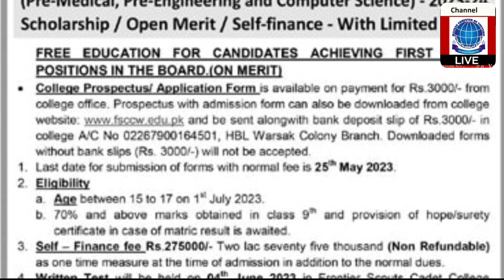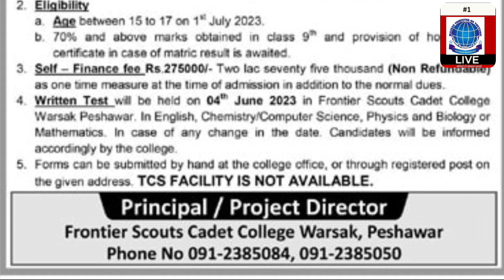Frontier Scouts Cadet College Warsak 1st Year Admissions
Frontier Scouts
CADET COLLEGE WARSAK - PESHAWAR
Admission In 11th Class
(Pre-Medical, Pre-Engineering and Computer Science)-2023-24 Scholarship/Open Merit / Self-finance-With Limited Seats)
FREE EDUCATION FOR CANDIDATES ACHIEVING FIRST THREE POSITIONS IN THE BOARD (ON MERIT)
•College Prospectus Application Form is available on payment for Rs.3000/- from college office. Prospectus with admission form can also be downloaded from college and be sent alongwith bank deposit slip of Rs 3000/- in college A/C No 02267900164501, HBL Warsak Colony Branch Downloaded forms without bank slips (Rs. 3000/-) will not be accepted.
1. Last date for submission of forms with normal fee is 25 May 2023 2. Eligibility
a Age between 15 to 17 on 1 July 2023.
b. 70% and above marks obtained in class 9 and provision of hope/surety
certificate in case of matric result is awaited.
3. Self-Finance fee Rs.275000/- Two lac seventy five thousand (Non Refundable) as one time measure at the time of admission in addition to the normal dues.
4. Written Test will be held on 04 June 2023 in Frontier Scouts Cadet College Warsak Peshawar. In English, Chemistry/Computer Science, Physics and Biology or Mathematics. In case of any change in the date. Candidates will be informed accordingly by the college.
5. Forms can be submitted by hand at the college office, or through registered post on the given address. TCS FACILITY IS NOT AVAILABLE.